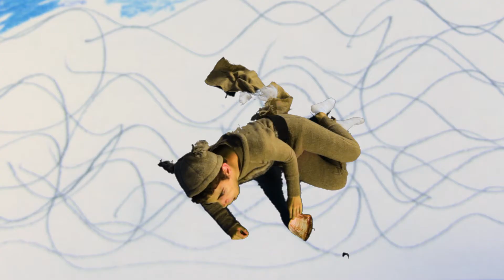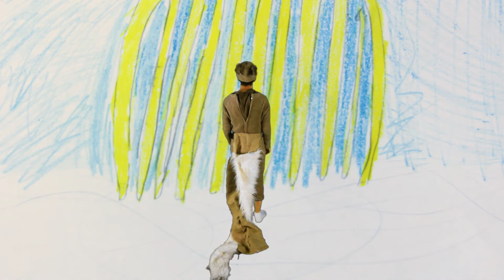Scrat: Ice Age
By Ellis

Starring Ellis

Do you want to help support a Spectrum Show or want to get involved?

Spectrum Productions - Creating opportunities for youth and young adults on the autism spectrum.